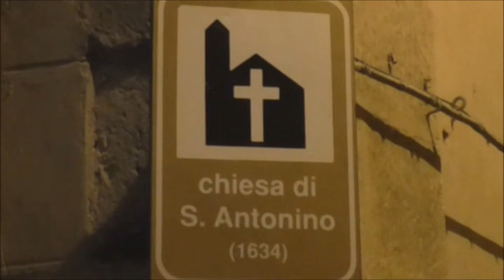Festa di Sant'Antonio da Padova a Leonforte 13 giugno 2017